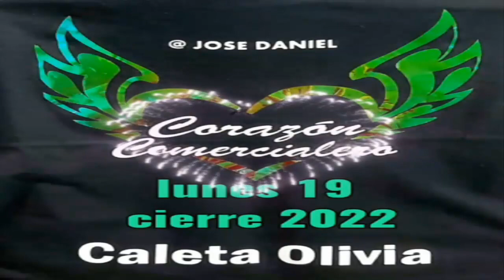EMANUEL ESCARATE EN CIERRE 2022 DE CORAZON COMERCIALERO @JOSE DANIEL